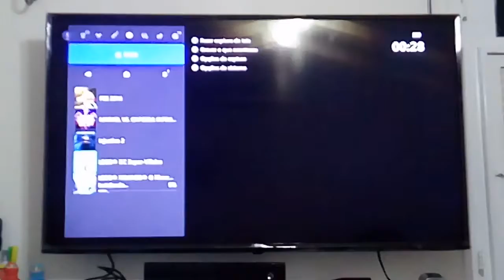O JUVENTUS 🆚 O MANCHESTER